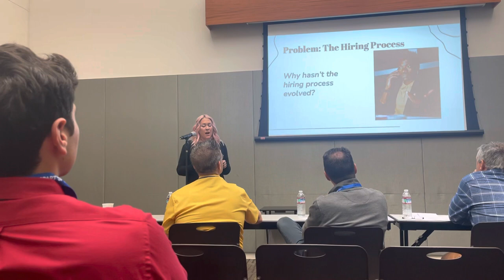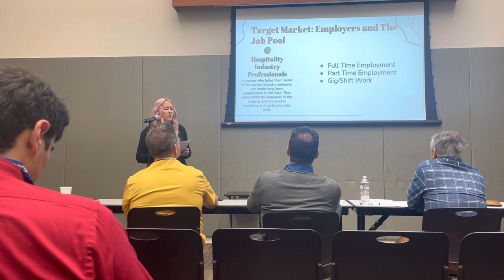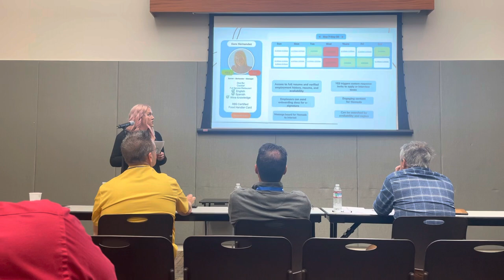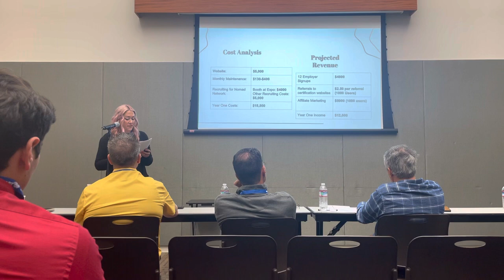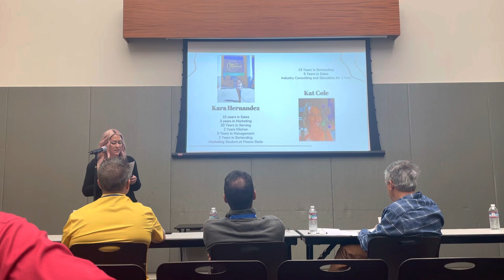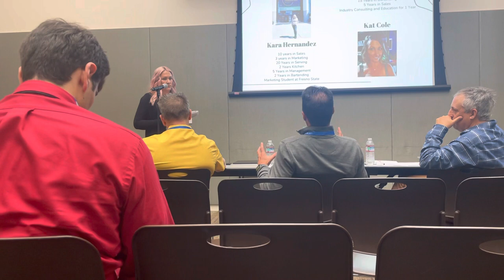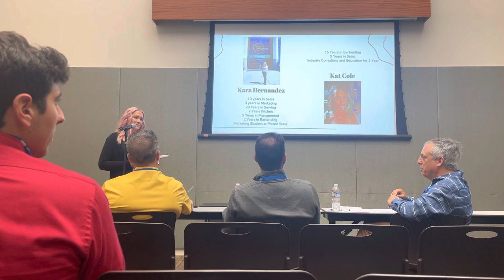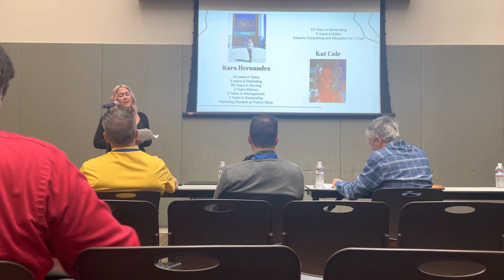May 5, 2023